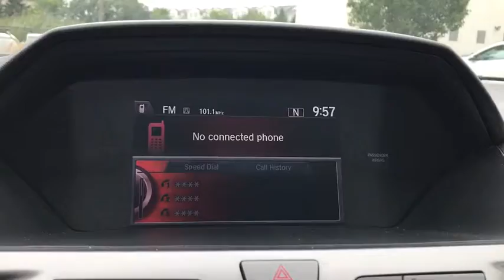2017 Honda Odyssey Orland Park, Tinley Park, Palos Heights, Chicago, New Lenox, IL 201549B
Crystal Black Pearl Used 2017 Honda Odyssey available in Orland Park, Illinois at Community Honda. Servicing the Tinley Park, Palos Heights, Chicago, New Lenox, IL area.

Recent Arrival! 19/27 City/Highway MPG One Owner-Local Trade-Clean Autocheck History Report !!!, Dealer Maintained !!!, Leather, Heated Seats, Sunroof, Back Up Camera, Bluetooth, Hands-Free, Steering Wheel Audio Controls, USB Port, Phone Charger, Auxiliary Audio Input, Rear Entertainment DVD System, Remote Power Doors, Power Liftgate, 3rd Row Seat, To Verify Availability-Please Call Us Before You Come In !!!.brbr2017 Honda Odyssey EX-L DVD 4D Passenger Van 3.5L V6 SOHC i-VTEC 24V 6-Speed Automatic Crystal Black PearlbrbrAwards:br * 2017 KBB.com 12 Best Family Cars * 2017 KBB.com 10 Most Awarded Brands * 2017 KBB.com Brand Image AwardsbrKelley Blue Book Brand Image Awards are based on the Brand Watch(tm) study from Kelley Blue Book Market Intelligence. Award calculated among non-luxury shoppers.  Kelley Blue Book is a registered trademark of Kelley Blue Book Co., Inc.brbrDeal With The Best-Community Honda Of Orland Park-South Chicagoland's #1 Honda Dealer-Over 500 Vehicles In Stock !!! We invite you to google us as well, to see the many wonderful 5 STAR reviews we've earned !!!brbrReviews:br * Should continue to deliver excellent ride and handling characteristics for a minivan; Honda often introduces unique new features with each redesign of the Odyssey; will likely offer improved fuel economy without sacrificing size. Source: Edmunds